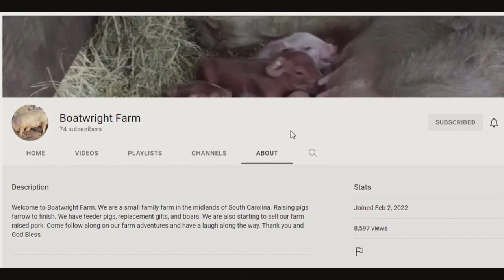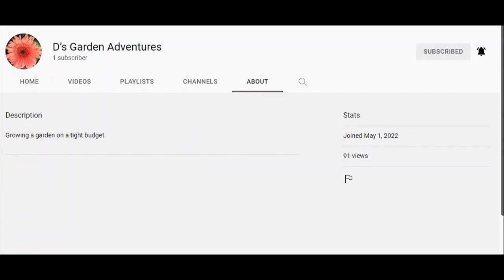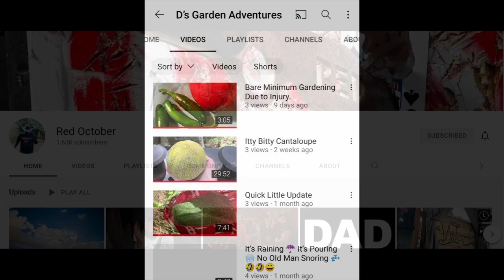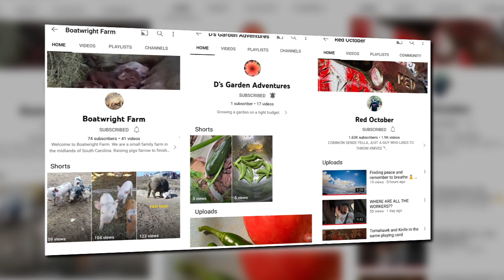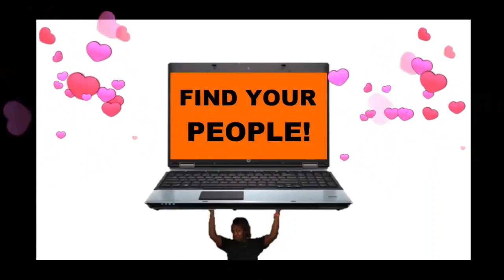Sunday Shoutouts 141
Three channels are featured each Sunday, aaaand after a 2 week hiatus, they are back!